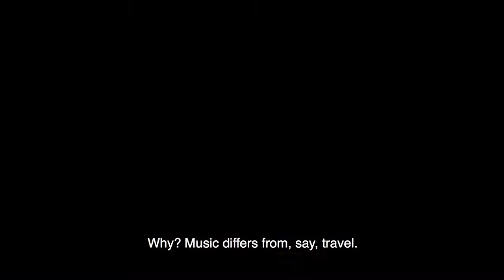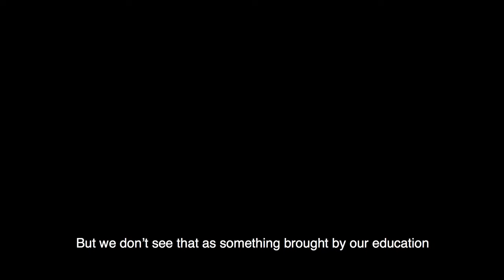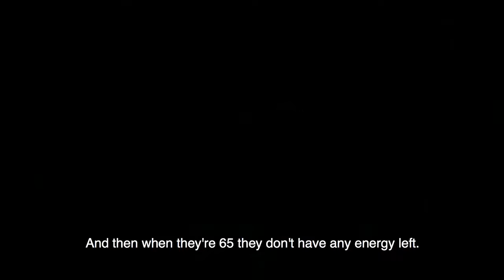Life..What are you really living for??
Not my video..Couldn't locate actual name of video...Our existence..Life..